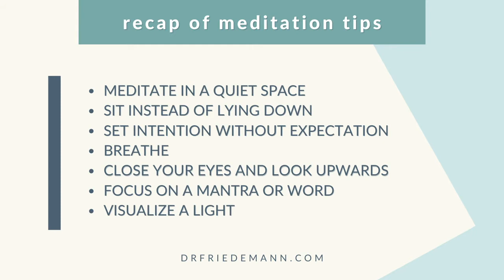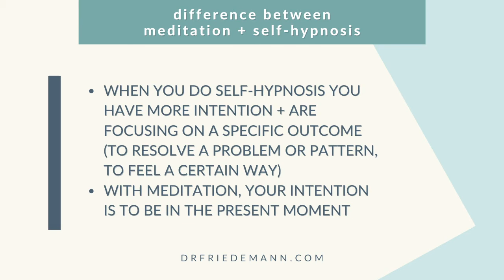The Difference Between Meditation and Self-Hypnosis with Dr. Friedemann - Ep 80 Pt 2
While there are similarities to meditation, especially when it comes to relaxing your mind and body, here are a few differences and advantages that self-hypnosis can offer you:

**You directly communicate with your mind

**You make your subconscious your ally

**You become relaxed—and empowered

Friedemann Schaub, MD, PhD, is the award-winning author of The Fear + Anxiety Solution. Dr. Schaub has helped thousands of people with his Personal Breakthrough and Empowerment program to overcome their fear and anxiety by addressing the deeper, subconscious root causes of these emotional challenges.